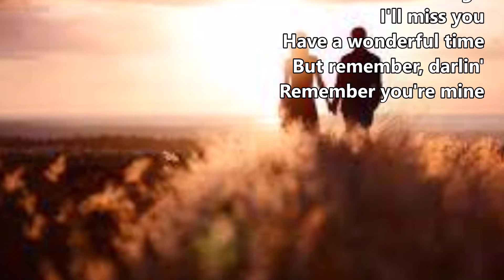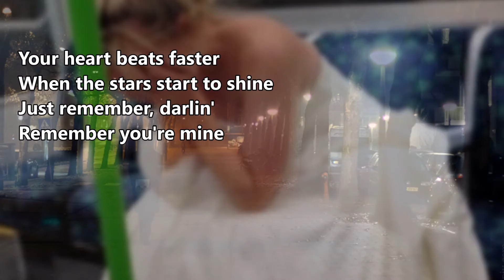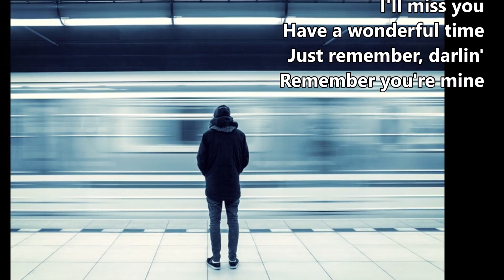REMEMBER YOU'RE MINE - IVZ cover with lyrics / (Pat Boone)